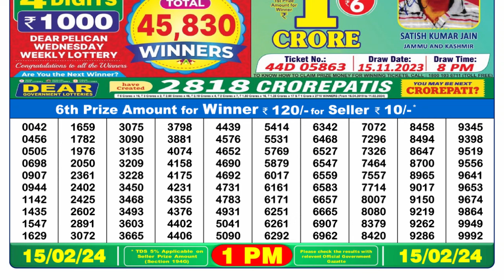🔴 Lottery Sambad Live 01:00pm 15/02/24 Morning Nagaland State Dear Lottery Result Pdf Download